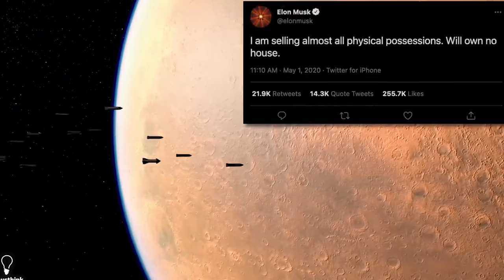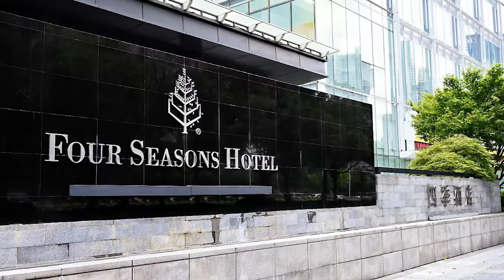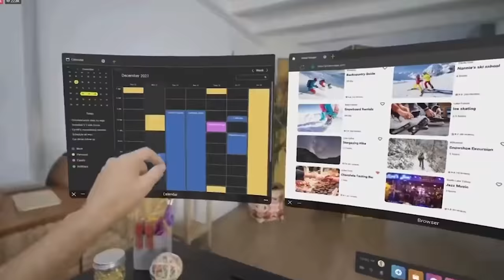Die unglaublichen Häuser der reichsten CEO's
Reichtum mag der gemeinsame Nenner für diese Personengruppe sein, aber die Prioritäten variieren, was sich in der Art und Weise zeigt, wie jeder dieser Geschäftsmogule wohnt. Während die einen es vorziehen, einfach zu leben, drängt es andere, sich mit Luxus zu umgeben.
Wir zeigen euch jetzt die unglaublichen Häuser der reichsten CEOs von heute.
Meine Welt - Luxus Leben.
Möge der Reichtum mit dir sein!